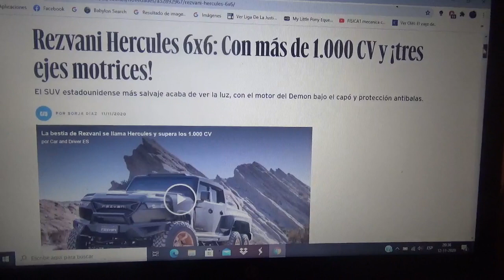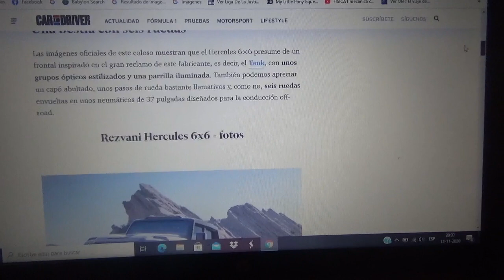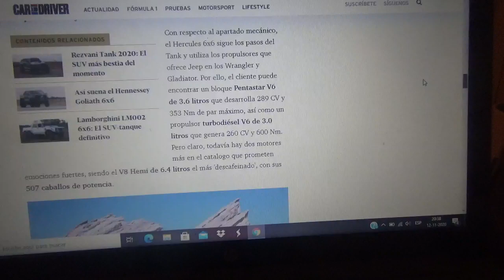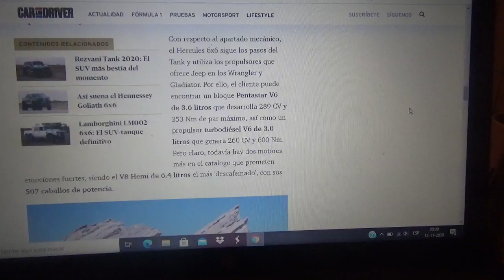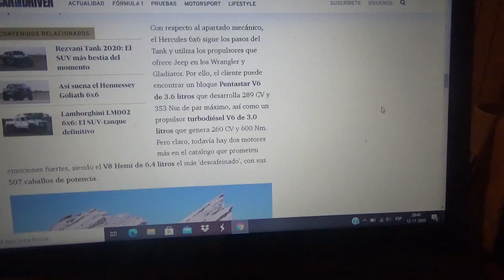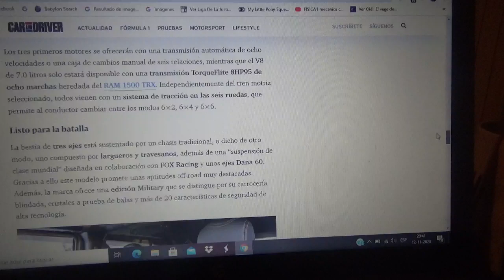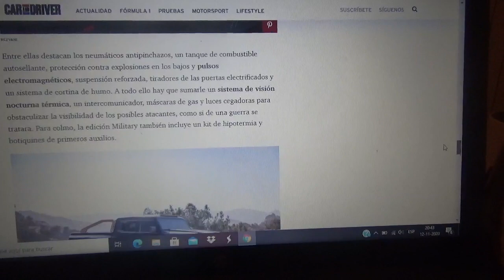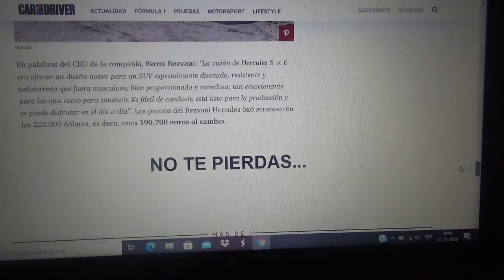Rezvani Hercules 6x6 información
Aquí les enseño como es esta camioneta pick up el cual posee protección blindada y un bloque Demon debajo de su capó